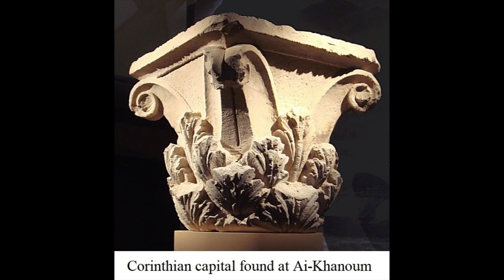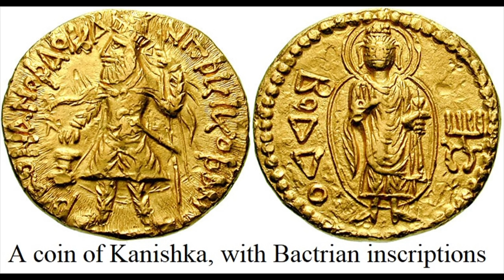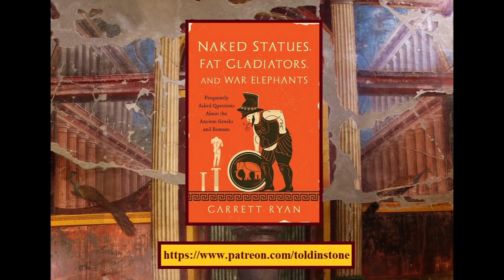The Lost Greek Cities of Central Asia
For centuries, Bactria - a region shared by modern Afghanistan, Uzbekistan, and Tajikistan - was part of the Hellenistic world. Conquered by Alexander the Great, Bactria became the heart of a powerful Greek kingdom. And even after the Greco-Bactrian kingdom was overrun by nomads, its cities continued to thrive. This video explores their fates.

Chapters:
0:00 Introduction
1:05 Alexander in Central Asia
1:58 Bactria and its cities
3:07 The Greco-Bactrian Kingdom
3:50 Ai-Khanoum
4:53 Greek culture at Ai-Khanoum
5:34 An ethnically mixed city
6:28 The menace of the steppes
7:11 Barbarians at the gates
8:03 The Kushan Empire
8:33 Greek influence on Kushan art
9:42 The Bimaran Casket
10:14 The Tillya Tepe Tombs
10:42 Greek language on Kushan coins
11:14 The decline of Greek influence
11:35 Disappearance of the Greeks
12:13 Alexandria in Arachosia
12:36 Antioch in Margiana
13:03 Alexandria in the Caucasus
13:34 Destruction of the ruins
13:58 Conclusion